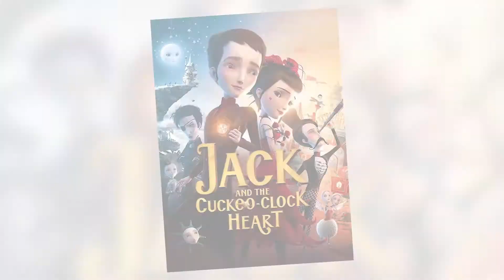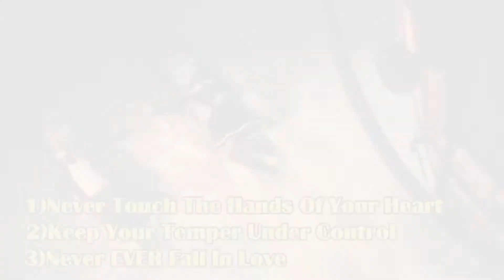Jack & The Cuckoo Clock Heart - In Case You Missed It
It's easy to miss things with all the creative works being released on all fronts. So on In Case You Missed It we showcase works and fandoms that may have simply slipped underneath the radar. It's time to check out Jack And The Cuckoo Clock Heart...in case you missed it.